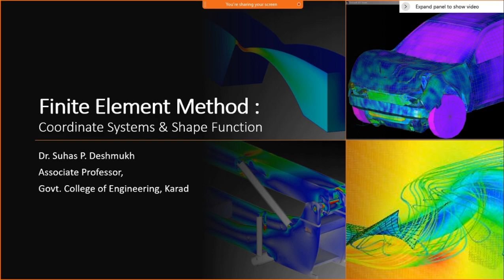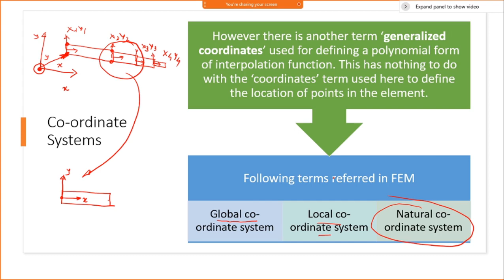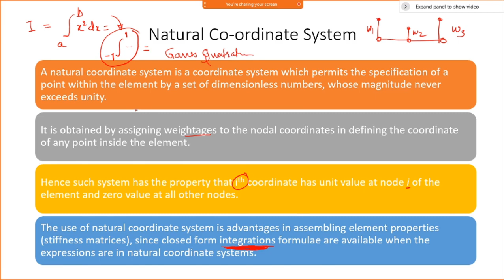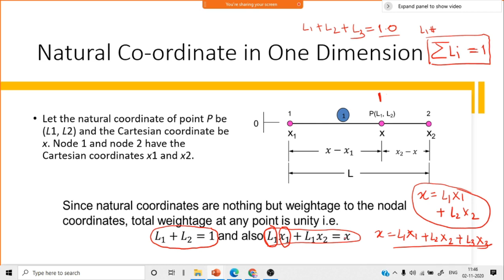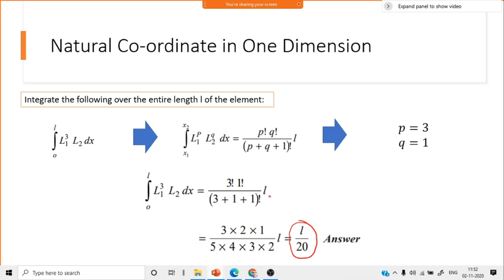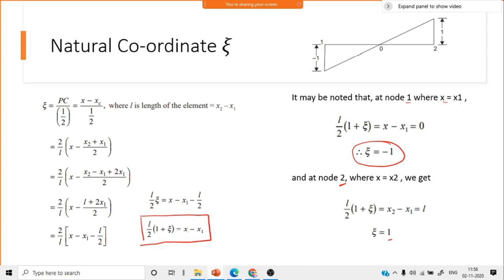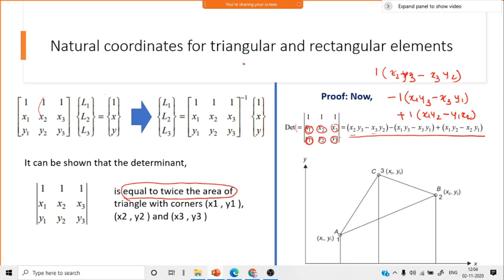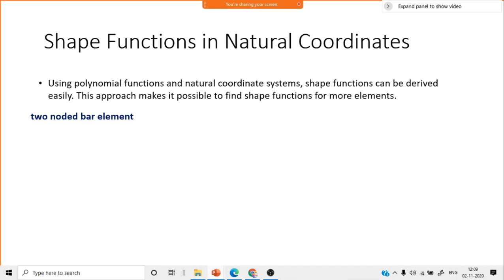Session 17 Finite Element Analysis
Coordinate System & Shape Function
Local, Global and Natural Coordinate Systems